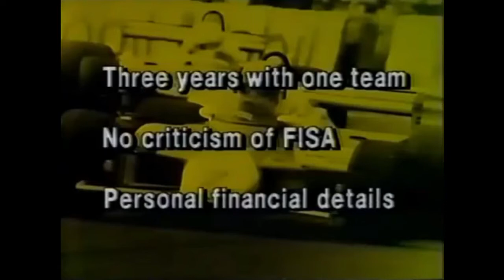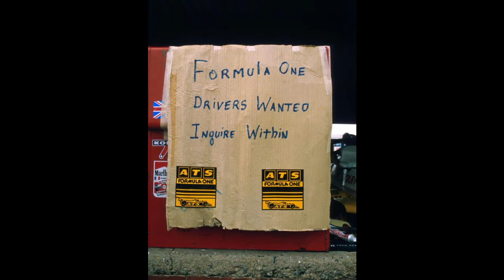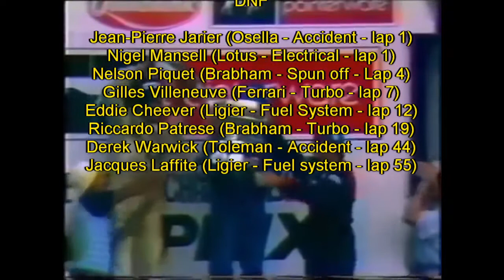Turbos & Tantrums: 1982 South African Grand Prix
The teams head to Kyalami in the South African mid-summer to kick off the 1982 season, amid renewed political bickering.